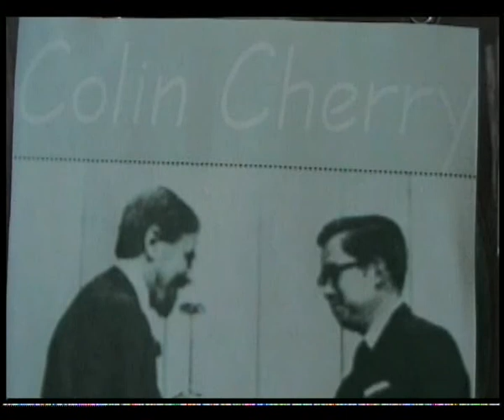Colin Cherry (Edward Colin Cherry) - Autonomy In An Ordered World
A lecture given by emminent professor Colin Cherry in the 1970's.